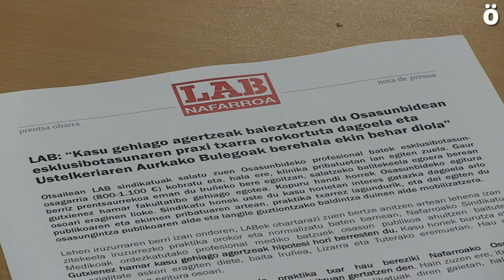Osasunbidean lan egiten duten beste 10 mediku harrapatu ditu LABek esklusibotasun kobratzen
Otsailean LAB sindikatuak salatu zuen Osasunbideko profesional batek esklusibotasun-osagarria (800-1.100 €) kobratu eta, hala ere, klinika pribatuetan lan egiten zuela. Gaur berriz prentsaurrekoa eman du Iruñeko bere egoitzan, salatzeko balitekeela egoera berean gutxienez hamar fakultatibo gehiago egotea. Kopuru handi horrek Osasunbideko egitura osoari eraginen lioke.